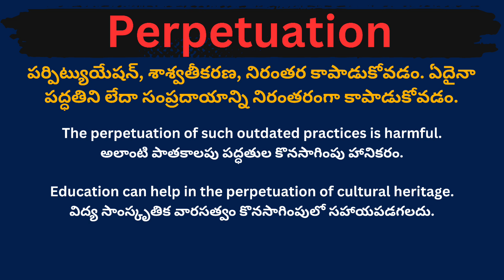Perpetuation meaning in telugu with examples | Perpetuation తెలుగు లో అర్థం